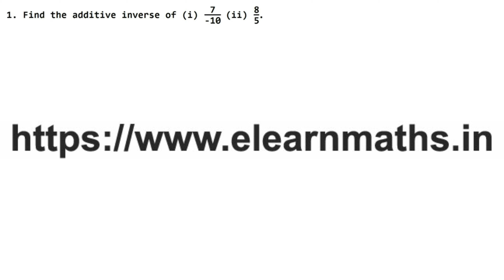Rational Numbers | Class 8 Chapter 1 Test Paper Part 1 | RS Aggarwal | Learn Maths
Class 8th RS Aggarwal Chapter 1 - " Rational Numbers"  all exercise step by step solutions links are given below.

NCERT Solutions

Thanks
Learn Maths